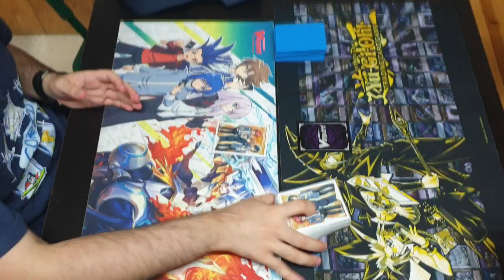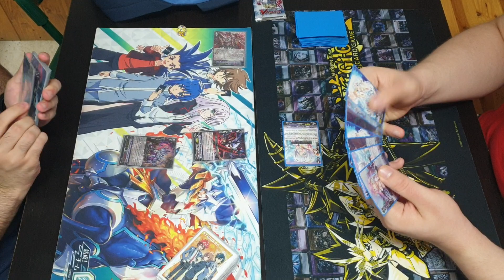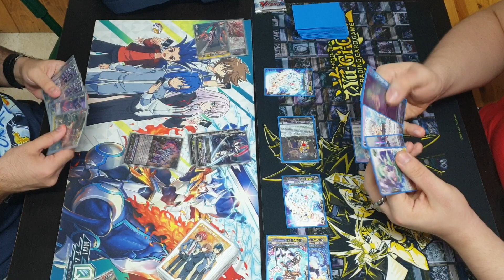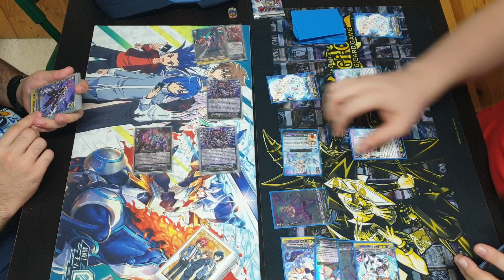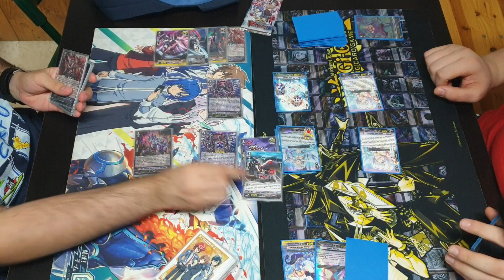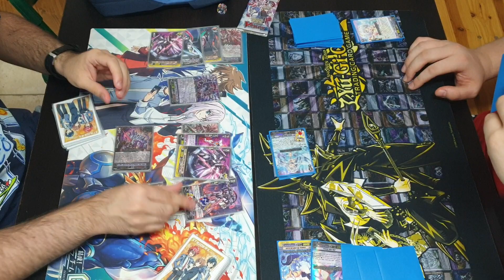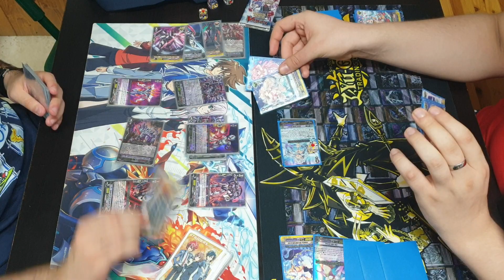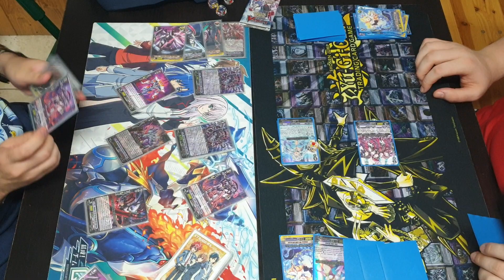Triangolo Delle Bermuda Versus Link Joker - Le partite del Nonno Vanguard #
BuonCiao Ragazzi...^^

In questo video vi mostro una partita di Vanguard tra Triangolo delle Bermuda e Link Joker.